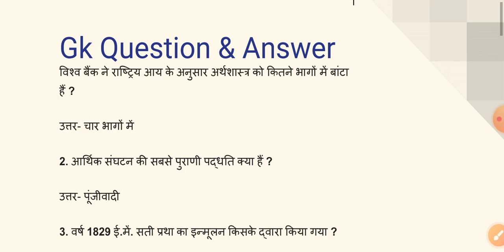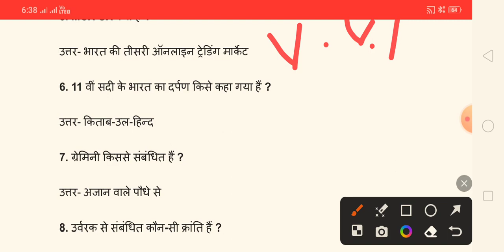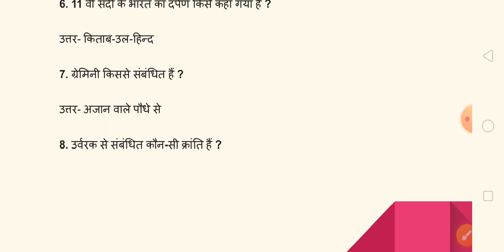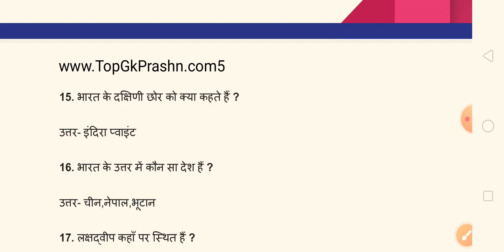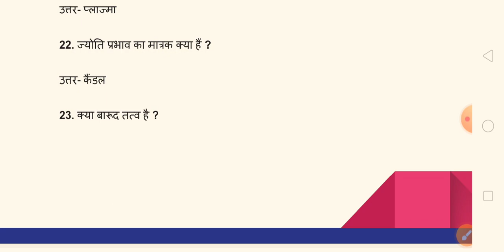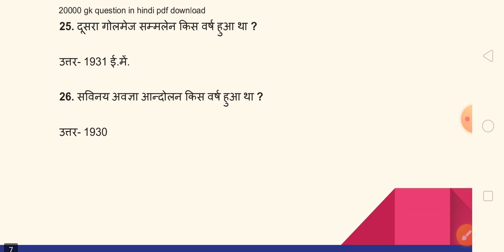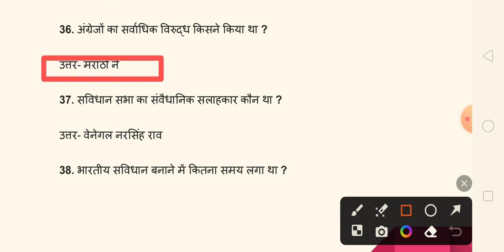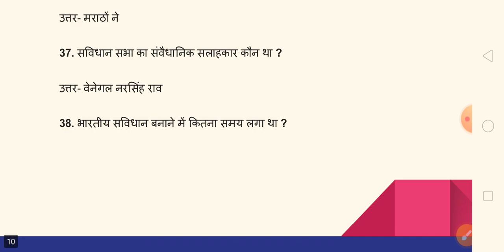UP Police 🚨//GK and GS//V.V.I Question#2023#@gkandgs1995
POLICE 🚨 SSC/RLY//Bank